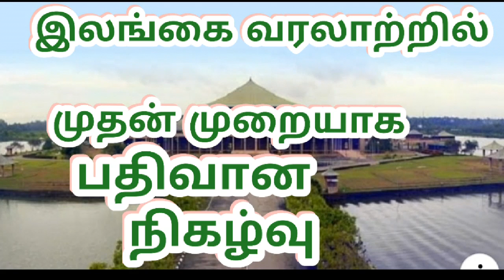இலங்கை வரலாற்றில் முதன் முறையாக பதிவான நிகழ்வு***